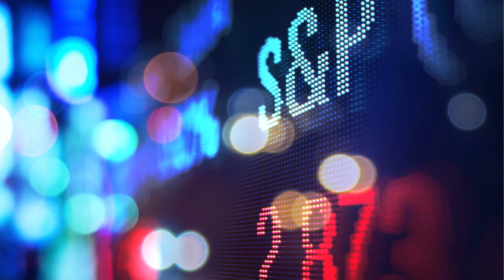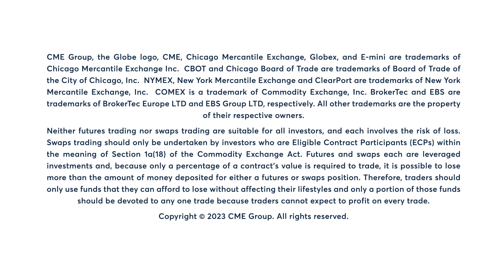Equity Market Commentary: Scott Bauer, 5/23/23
Stock indexes trade lower amid continued debt ceiling concerns. Scott Bauer discusses S&P 500 and Nasdaq futures.